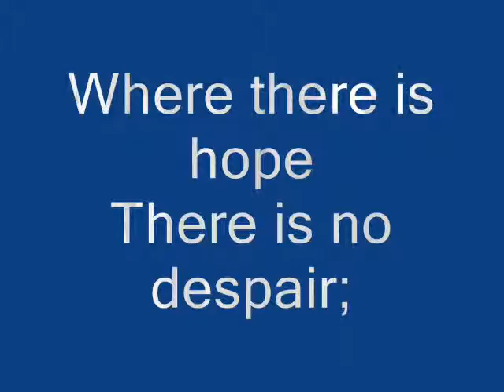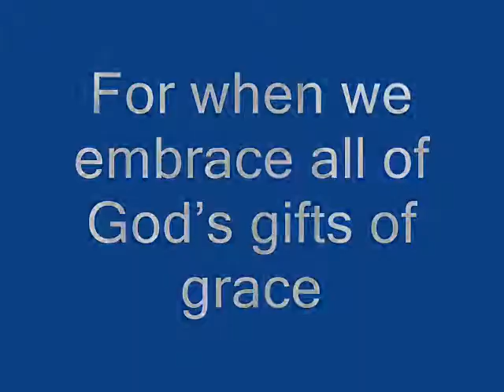Where There Is Belief - Carol Couture - Paula Peltier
Digital Storytelling Session on March 22, 2014 at WHRO.